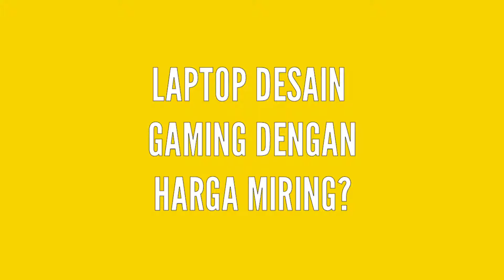Laptop Desain Gaming Gak Bikin Kantong Kering